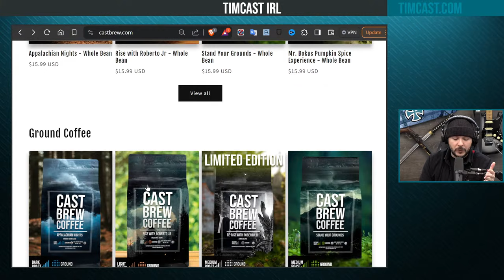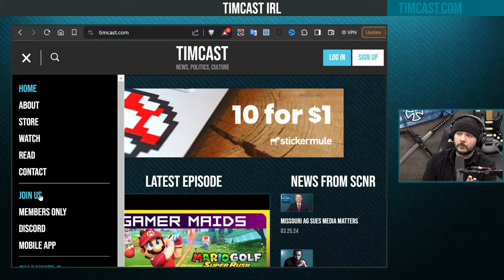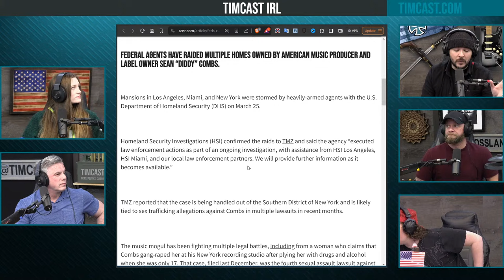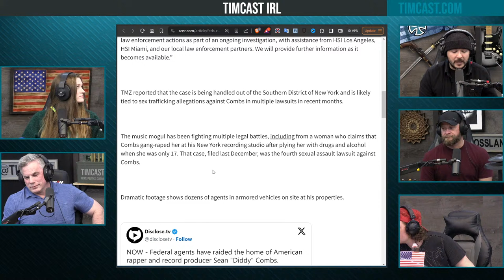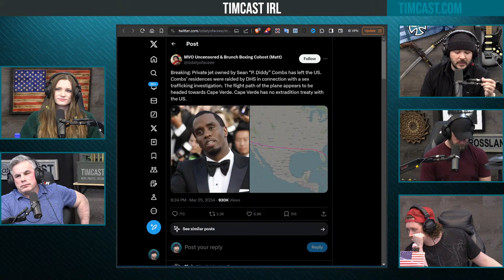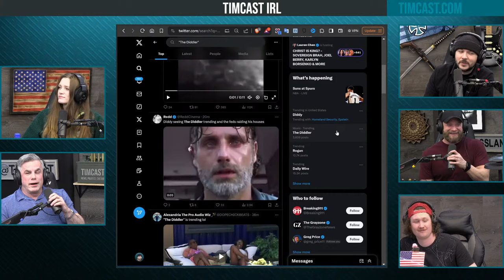DHS Raids P Diddy Home Over Trafficking Allegations, FLEES US Claims Post w/Tom Fitton | Timcast IRL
Guest:
Tom Fitton @TomFitton (X)